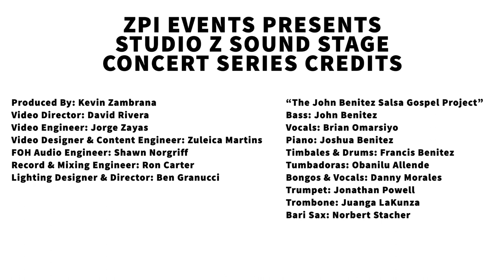THE DISCO NIGHT JAM CONCERT SERIES PRESENTS THE JOHN BENITEZ SALSA GOSPEL PROJECT